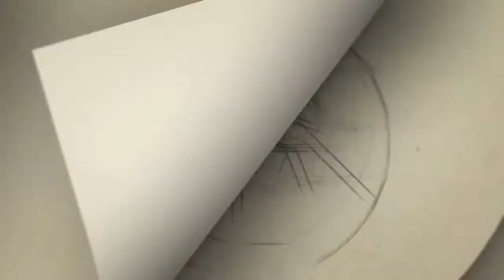ஸ்லீவ்லெஸ்லில்… கவுனை சுற்றியபடி ஆட்டம் போட்ட லாஸ்லியா… வைரல் வீடியோ | Bigg boss losliya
losliya latest video # Bigg boss losliya frienship movie

losliya mariyanesan
losliya age
losliya instagram
losliya father
losliya birthday
losliya twitter
losliya wiki
losliya birthday date
losliya and tharshan
losliya army
losliya and kavin relationship
losliya and ashwin ad
losliya award
losliya and kavin bigg boss
losliya and tharshan movie
losliya bigg boss
losliya bigg boss age
losliya bigg boss images
losliya birth date
losliya bio
losliya biography wikipedia
losliya childhood photos
losliya cute photos
losliya cheran
losliya current news
losliya cute images
losliya career
losliya crying
losliya date of birth
losliya dad
losliya dob
losliya dance in bigg boss 3
losliya educational qualification
losliya engagement
losliya engagement photos
losliya emotional speech
losliya eyes
losliya entry in bigg boss
losliya exercise video
losliya dad entry episode
losliya family
losliya family photos
losliya father age
losliya first movie
losliya father passed away date
losliya facebook
losliya frock

Gategory   : people & Blogs
Category
People & Blogs